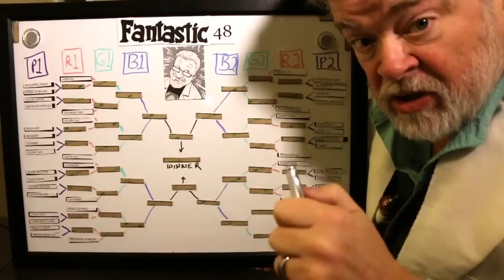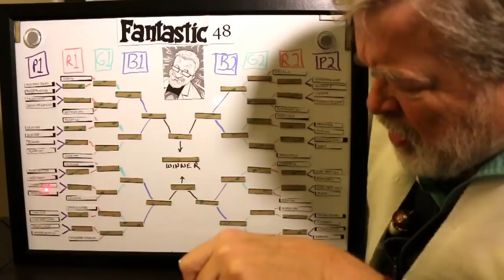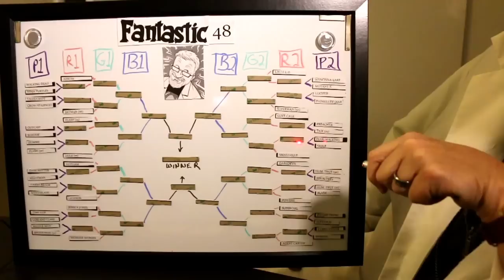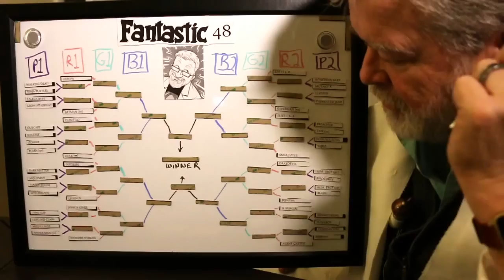Doc's Comic-to-TV Show Shootout Week 1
Help Doc pick the very best comic book/TV show adaptations!